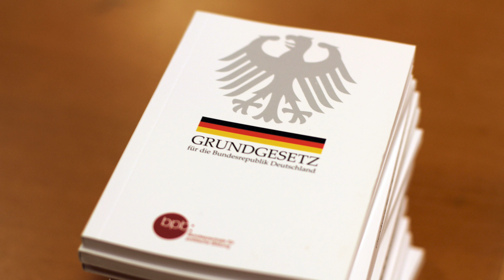أخبار ألمانيا | ألمانيا تخطط لتجديد الثكنات العسكرية